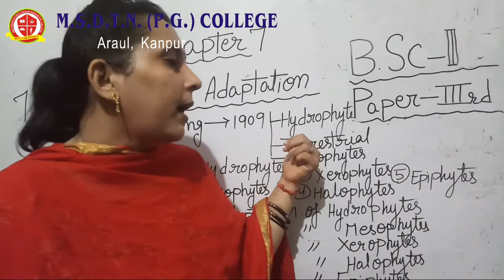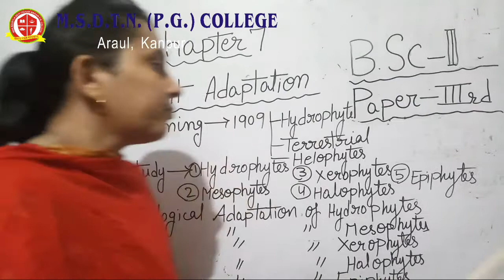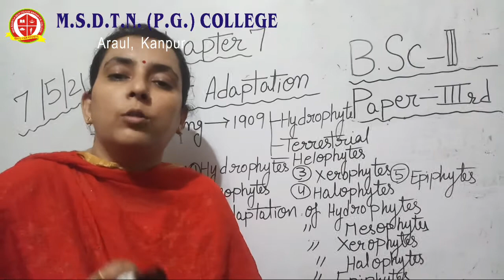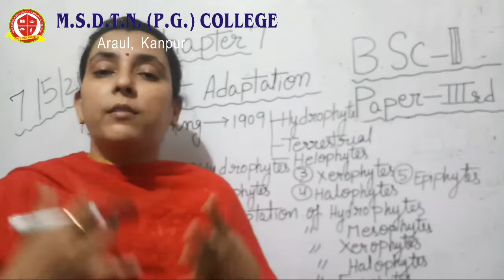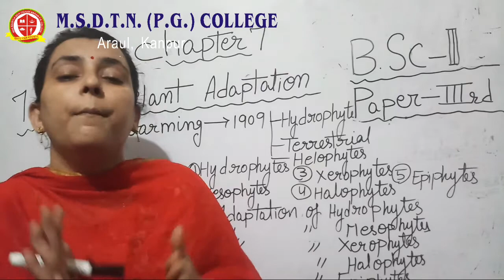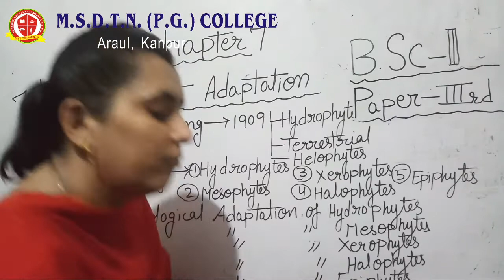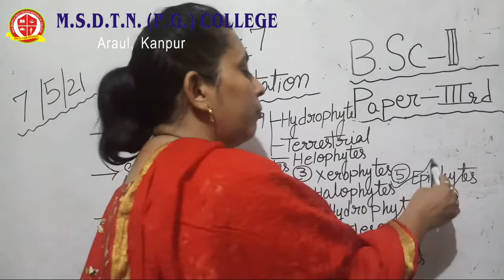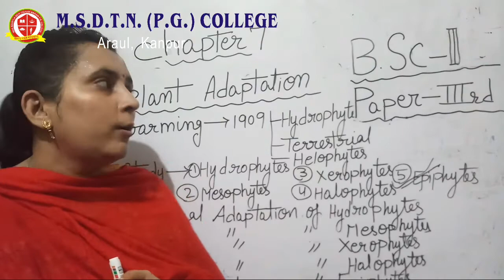B.SC III year BOTANY - Mrs Dipali Verma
FOR B.SC III YEAR STUDENTS
PAPER 3
TOPIC - PLANT ADAPTATION